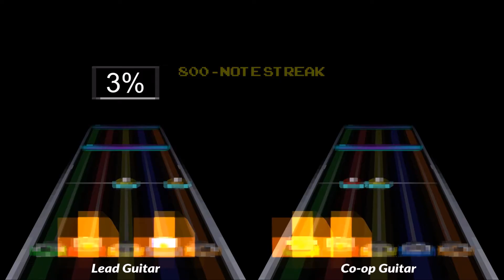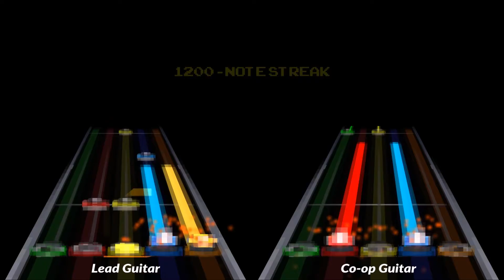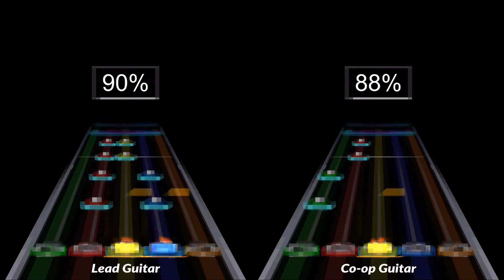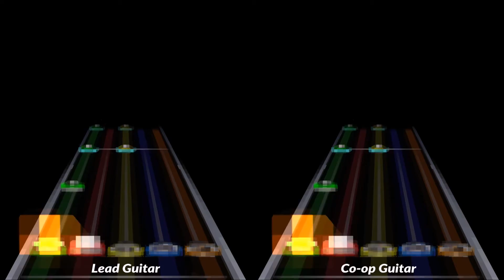Welcome to the Jungle in 8-bit | Clone Hero Chart Preview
Here is a chart of Welcome to the Jungle but its in 8-bit!

In this video, I am using an 8-bit modification theme created by Fuzzwad
You can download the theme along with many others or even create your own

The 8-bit cover of the song was arranged by 8-bit Universe